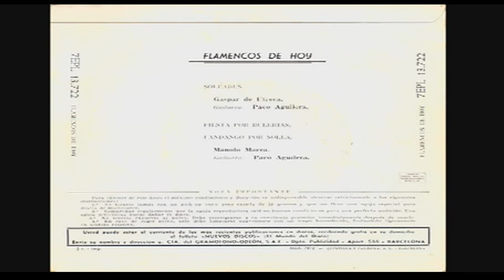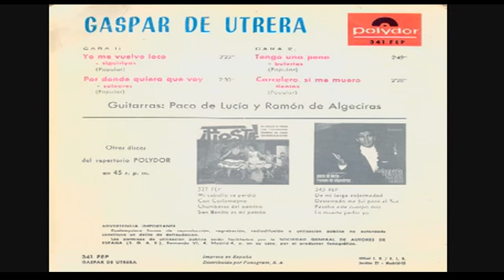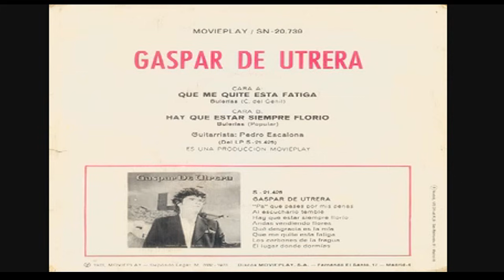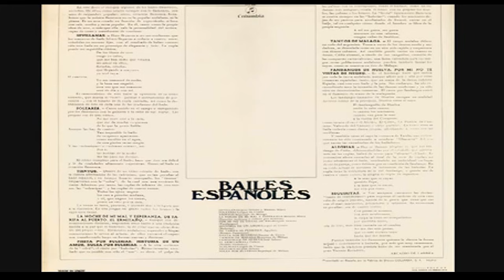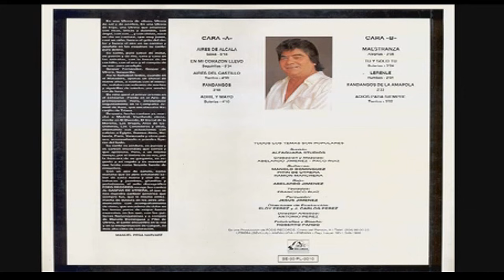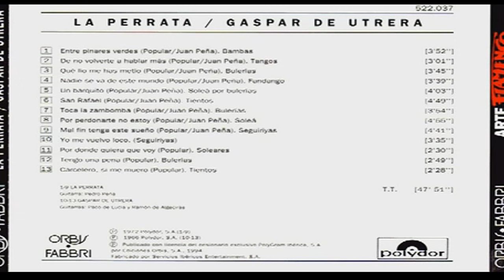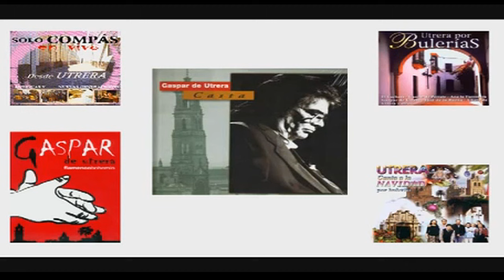GASPAR DE UTRERA - ABSOLUTAMENTE GRANDE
• MANUEL AGUJETAS DICE:
• MANUEL AGUJETAS HAN DICHO:
• JOAQUÍN EL DE LA PAULA
• GASPAR DE UTRERA
• CHAQUETÓN
• JOSELERO DE MORÓN